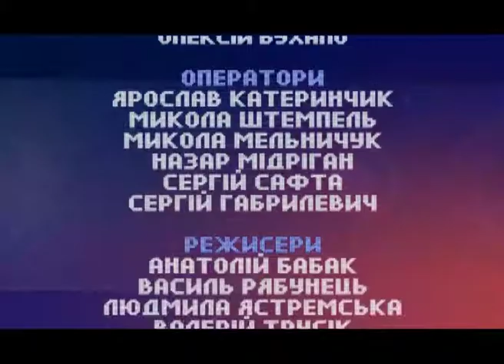Інтерв`ю з художником Ю.Нікітіним та мистецтвознавцем М.Бендюком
Художник Юрій Нікітін у рівненській галереї "Євроарт" в режимі «наживо» створює полотно присвячене битві під Оршею. У такий незвичний спосіб ініціатори заходу пропагують подію п`ятсотрічної давнини. В «Один на один» автор майбутньої картини розповідає про  зв`язок сучасного мистецтва з минулим, а історик-мистецтвознавець Микола Бендюк про особливості битви та полководця Костянтина Острозького.